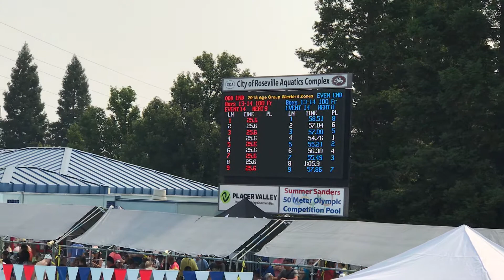AL 2018 WAGZ 100 Fr 080818